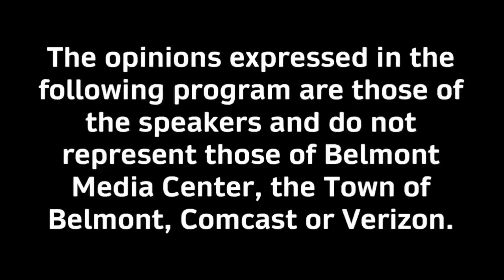The Tucker and Crowley Report - 10/04/24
Franklin & Mike discuss this week's news in Belmont including Planning Board and Select Board politics